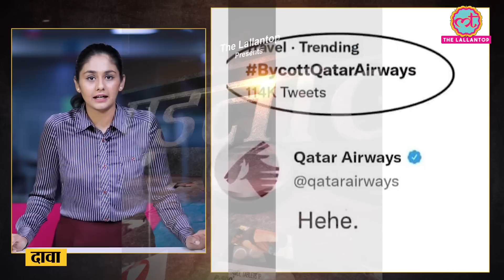BycottQatarAirways पर Qatar Airways का जवाब बताकर Tweets हुए Viral|Qatar News Today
Social media users are sharing screenshots of tweets and claiming that Qatar Airways has responded by tweeting on Bycottqatarairways.
We investigated the claim and found it false. Screenshots of tweets going viral are fake.